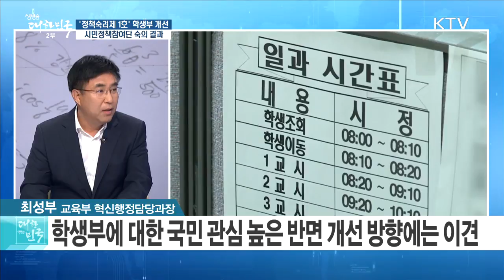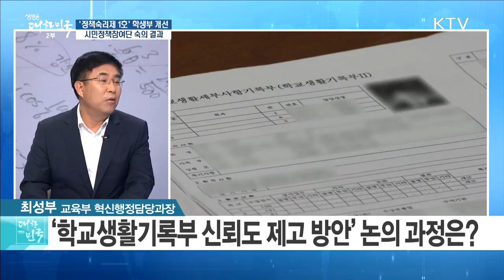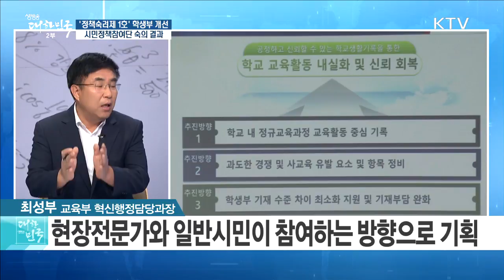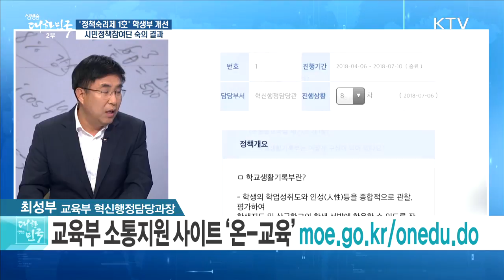'정책숙려제 1호' 학생부 개선···시민정책참여단 숙의 결과는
□ KTV 국민방송

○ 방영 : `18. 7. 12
○ 내용 : 최성부 교육부 혁신행정담당과장에게 직접 듣는다!